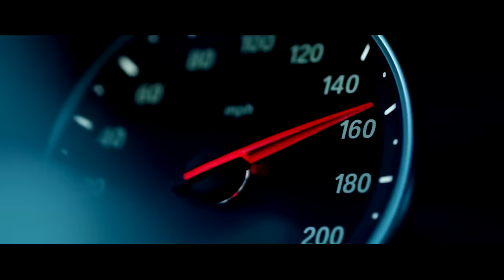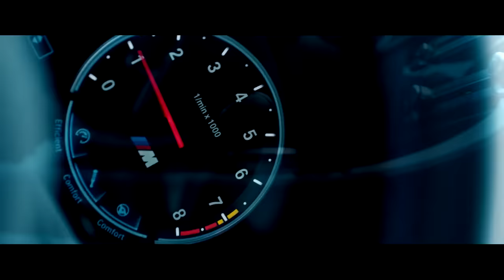The Police - Every Breath You Take (Exezor x HU2Dz Hardstyle Bootleg) | Official Videoclip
♦ Played at Radio NPO 2 on Friday 18 October 2019 ♦

Special thanks to Milan Knol for letting me use a part of his video with the RS5!

I do not make any financial benefits with this video. I adhere to the rules of the YouTube Terms & Conditions and their Policy. Be sure to support the original artists and the producer who made this bootleg!

🔊Tracklist:
1. The Police - Every Breath You Take (Exezor x HU2Dz Bootleg)